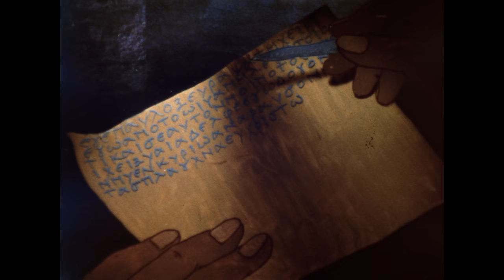Guillem Gisbert - Cantiga de Montse (videoclip oficial)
Una animació del segle I feta per Pau Muns, Mercè Sellarès, David Junyent, Lluís Sellarès, Oriol Llobet,
Pau Peidro, Miquel Bosch, Pablo Paloma, Ana Lozano, Daniel Rodríguez, Lemmy Nuyens, Irina Sola i Júlia Sellarès.

Una producció de CERÀMIQUES GUZMÁN i CRANC VOLADOR.

LLETRA:
La Montse va estar-se aquí,
dormia en un edifici guardat per àngels querubins,
I vaig envejar-li la calma amb què m’estimava,
la seva capacitat de donar-se a l’altre,
d’alçar tots els escuts assumint riscos quan mana l’instint
i de plantar-se’m davant
tan rica, que pobra,
tan forta, que vulnerable.

Aquí va fer els trenta-cinc,
va fer una gran festa al parc per reunir tots els seus amics,
els seus dos ulls inspirats que creien en màgia
i no veien les altres opcions, mil i una combinacions
que va saber rebutjar
tan recta, que torta,
amb tant seny que a punt del col·lapse.

La joventut va acabar com un crim sense resoldre,
però la Montse estava allà, amb la mà al pom de la porta!
Donàvem la benvinguda als primers raïms de la primavera
i de totes les sinagogues de Barna va haver d’entrar a la meva…

La joventut va passar sense rastre de revolta,
s’ha tornat del material amb què estan forjats els contes.
I l’última carícia mai va saber ser la darrera
i de totes les sinagogues de Barna va…
I és que el destí ens controla i, si no t’ho creus, espera,
que, de totes les sinagogues, la Montse va haver d’entrar a la meva.

CANTIGA DE MONTSE
Produïda per El Extintor.
Bateria: Xavi Molero.

Enregistrada a Caballo Grande per Cristian Pallejà i Ferran Resines.